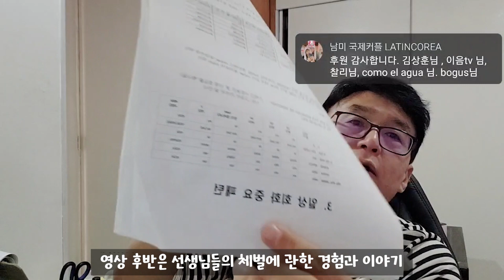남미 25년 살면서 느낀 스페인어 공부 하는 법 . 현재 학교 선생님들은 ...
후원계좌: 하나은행 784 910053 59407 최상욱

1. 안젤로 Angelo Instagram : @angelo_csw
2.  카카오톡 kakaotalk ID : Angelochoi
4. 콜롬비아 온라인 매장 TIENDA ON-LINE